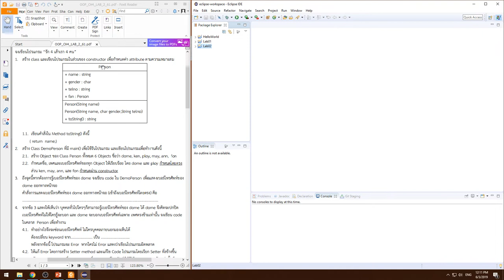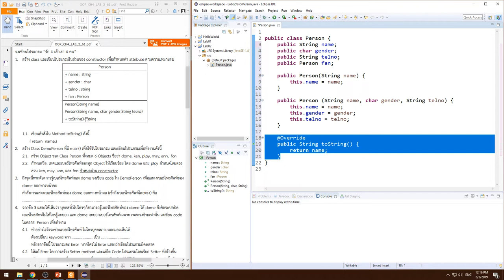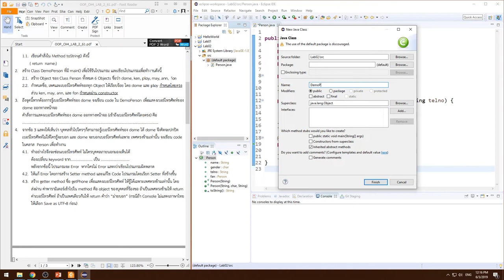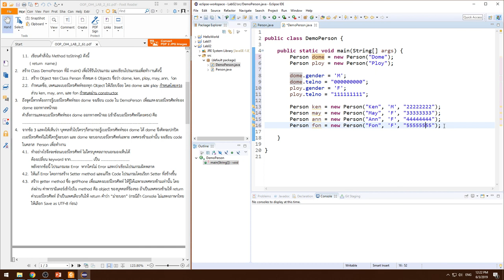Lecture 2 Encapsulation and Information hiding - 14 Lab2 ข้อ 1-2